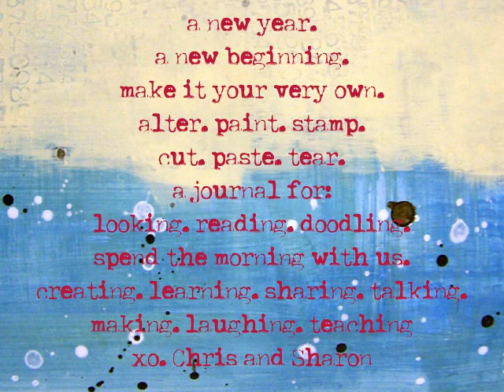Altered Art Calendar Journal Workshop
Start the new year with a morning of altering and creating at this Red Lead Workshop...Sat. Jan. 10, 2009  9a.m.-1p.m.